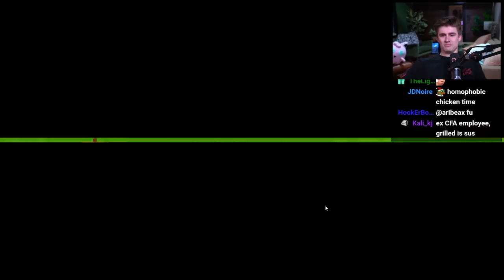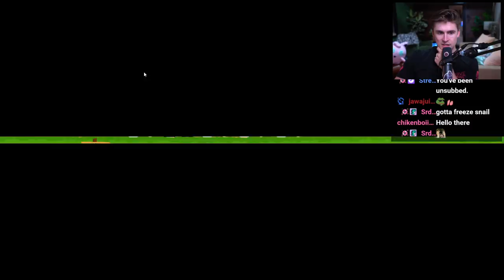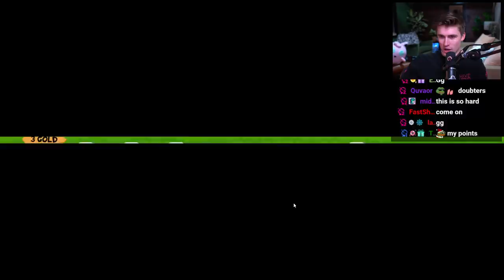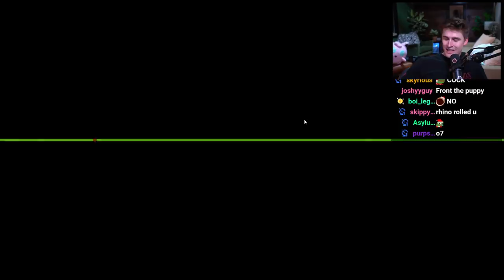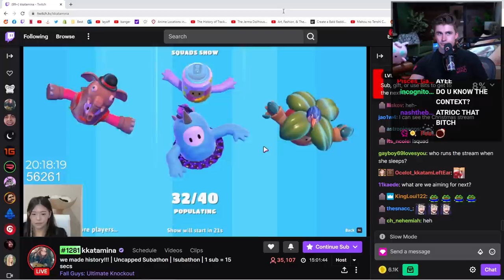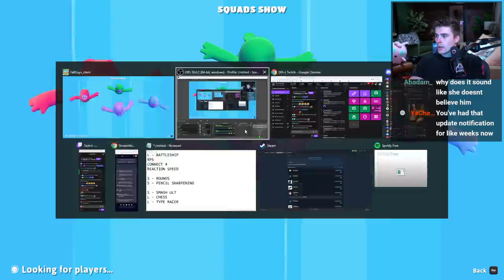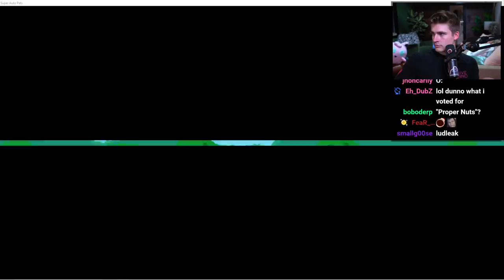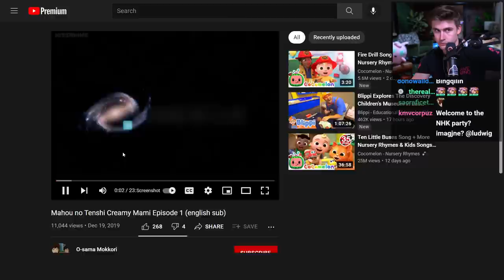Super Auto Pets But You CANNOT Roll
In this VOD, Ludwig played a Super Auto Pets challenge where he couldn't reroll, played Fall Guys + Super Auto Pets with OfflineTV, and watched an anime.

0:00 Super Auto Pets but Ludwig can't roll
1:59:20 Fall Guys with OfflineTV
2:58:21 Super Auto Pets with OfflineTV
3:53:53 Watching an Anime

Original VOD: Deleted Sorry